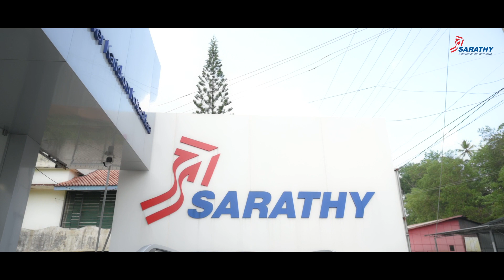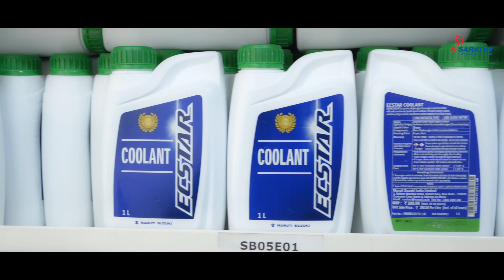Sarathy AutoCars ll Maruti Suzuki Sales & Service at Kottarakara ll Sarathy Group, Kollam.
നിങ്ങളുടെ അഭിപ്രായങ്ങളും നിർശേങ്ങളും ഞങ്ങളെ അറിയിക്കുക. പുതിയവീഡിയോകൾ കാണാനായി ചാനൽ ഇപ്പോൾ തന്നെ സബ്സ്ക്രൈബ് ഉം ലൈകും ചെയ്യുക.

To get more Updates from SARATHY,

NOTE: All Content used is copyrighted to SARATHY GROUP. Use or commercial Display or Editing of the content without Proper Authorization is not allowed. Specific Images, Music, and Graphics shown in this video may be copyrighted to respected owners.